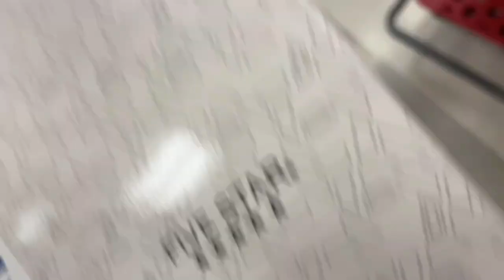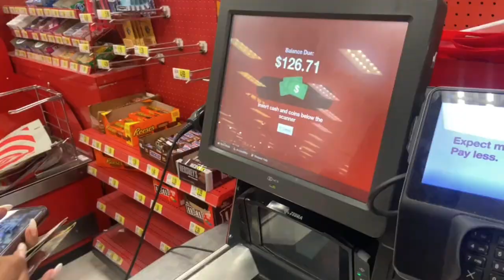REALISTIC BACK TO SCHOOL SHOPPING *senior year* | supplies shopping, haul, & what’s in my backpack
This is the first video of my BACK TO SCHOOL SERIES!
Come with me to shop for school supplies at target, watch my haul of everything i got and then show you guys what’s in my backpack. If yall have any other back to school videos all want to see put them in the comments below! I LOVE YALL 💗💗

i hope you guys have a great day, evening, or night. DM me if you need help with anything or are struggling with something. stay safe💋

FAQ-
what’s your name?amina
what grade are you in?12 grade
where are you from?NY
what’s your editing software?capcut
current sub count:636 | current sub goal:1k

if you made it down this far
I LOVE UUU🥹💗